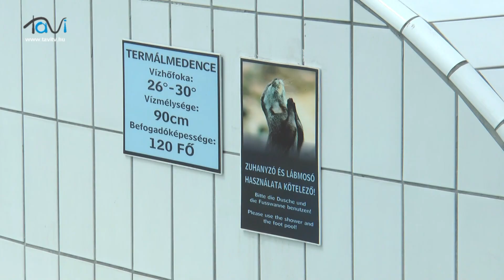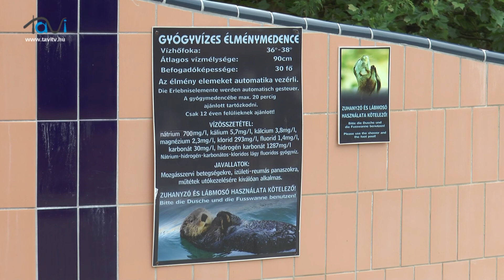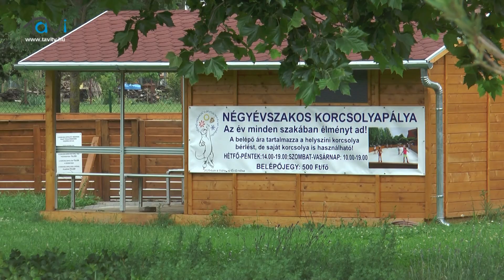Végre itt a nyár! Kezdődhet a strandszezon - Tavi TV